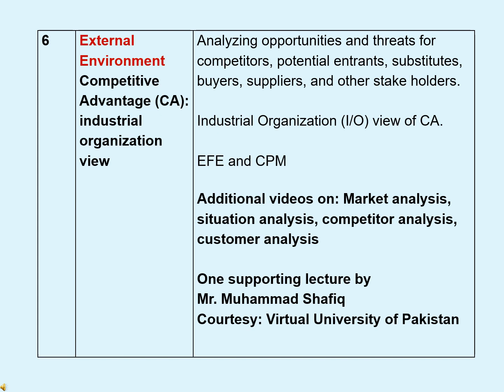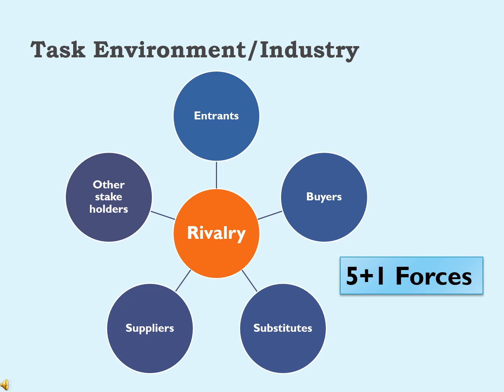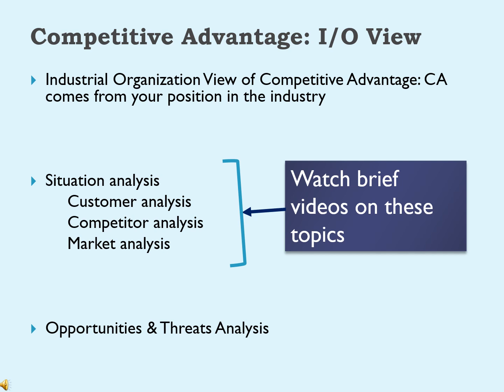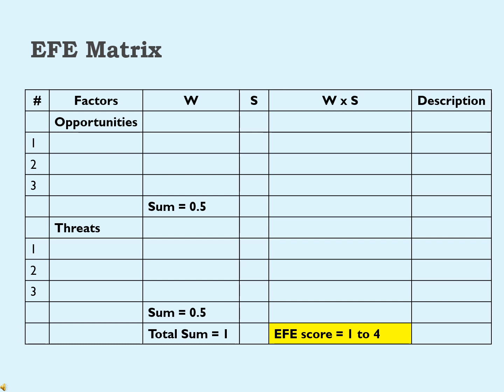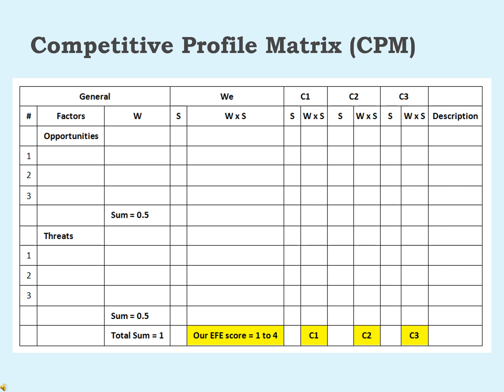The Porter's 5 Forces Model---Urdu/Hindi---MBA/MS/MCOM---Lecture6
Support videos with this lecture